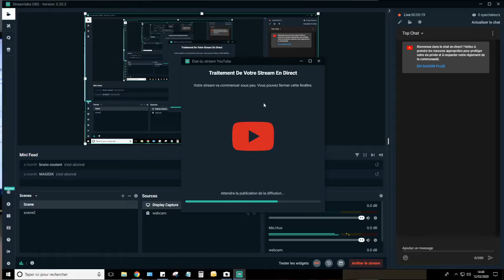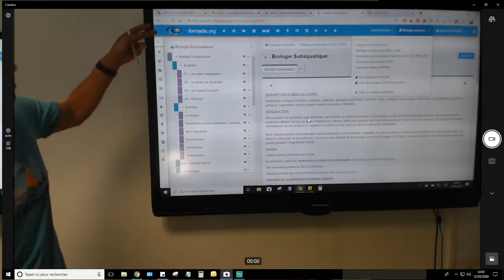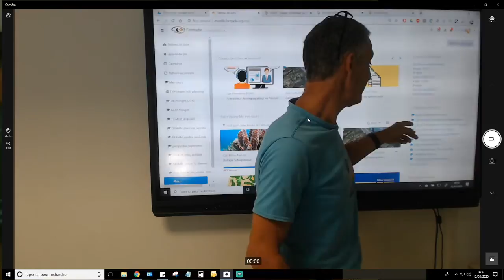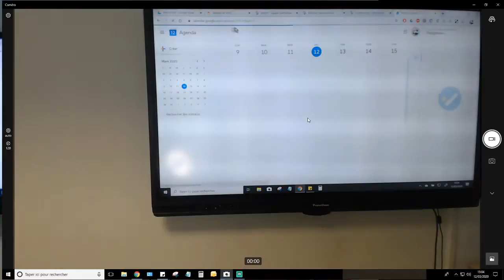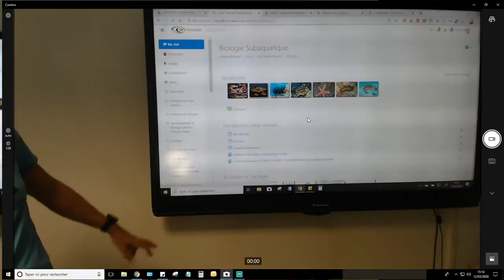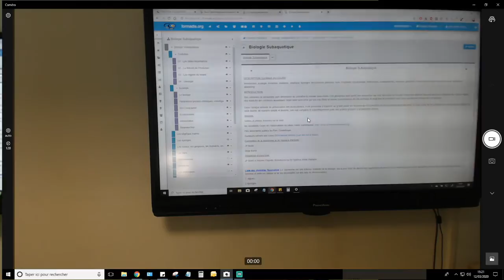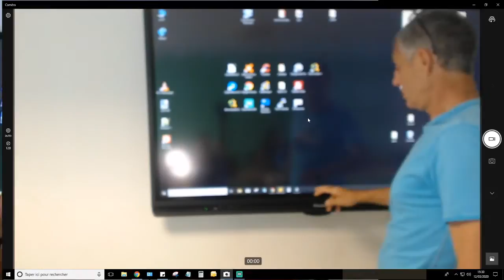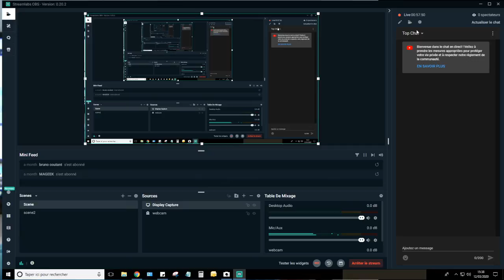CA_FOAD_Formadis diffusion séance 4 en présentiel